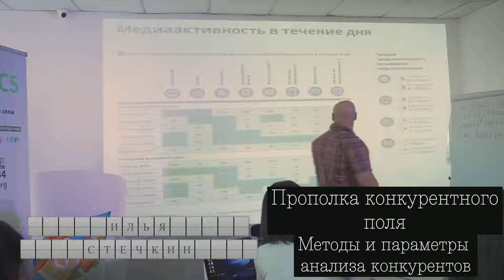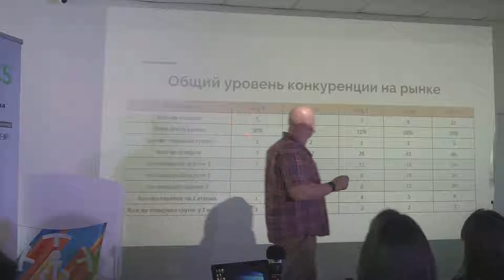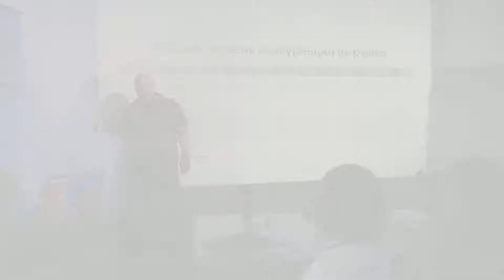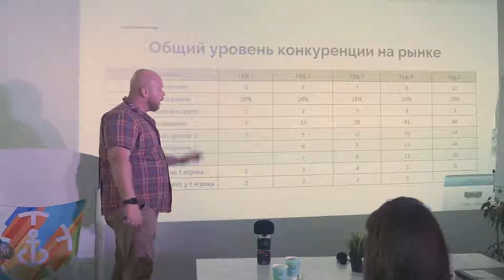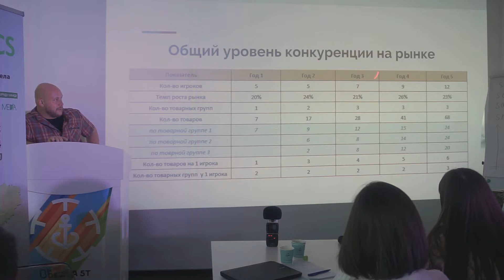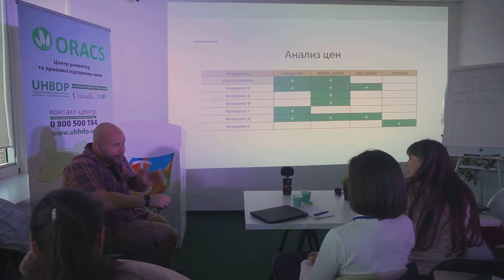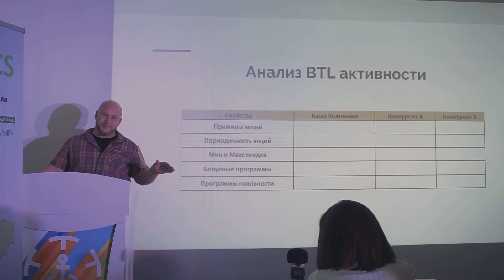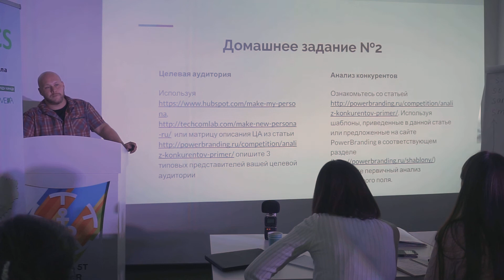Прополка конкурентного поля. Методы и параметры анализа конкурентов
Каждый бизнесмен для, не только удержания своих позиций на рынке, но и продвижения и развития собственного бизнеса, должен уметь проводить анализ конкурентов и постоянно "мониторить" эту информацию. Существуют следующие методы анализа конкурентов:
1. Определение общего уровня конкуренции на рынке
2. Составление карты конкурентов
3. Анализ предложения
4. Анализ цен
5. Анализ PR-активности прямой рекламы
6. Анализ BTL активности
7. SWOT-анализ
         Как именно и каким образом это сделать, смотрите в видео.
Илья Стечкин – международный тренер, основатель и директор по маркетингу TechComLab.com, менеджер медиа-проектов высокого уровня и сертифицированный менеджер
ПРОГРАММА РЕАЛИЗОВАНА В РАМКАХ СОТРУДНИЧЕСТВА С МАШАВ
02:00 Медиаактивность в течении дня
07:40 Общий уровень конкуренции на рынке
32:20 Карта конкурентов
33:18 Анализ предложения
39:55 Анализ цен
41:00 Анализ PR-активности прямой рекламы
46:23 Анализ BTL активности
48:13 SWOT-анализ